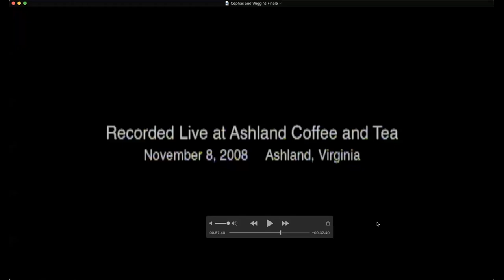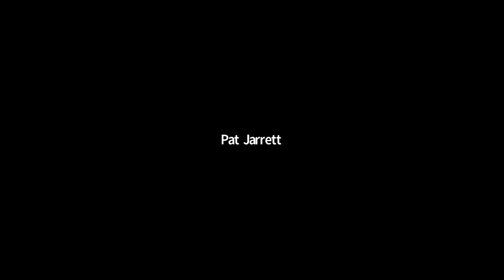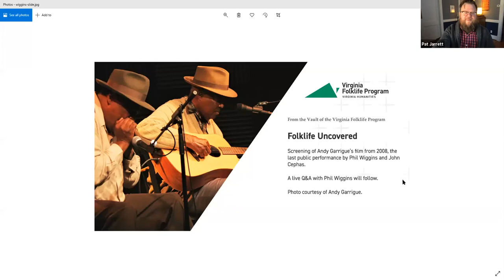Phil Wiggins on Uncovered from the Vault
Phil Wiggins joins Interim Director of the Virginia Folklife Program Pat Jarrett to watch and discuss the 2008 Andy Garrigue film of the last-ever concert that Phil performed with John Cephas at Ashland Coffee and Tea in November of 2008.